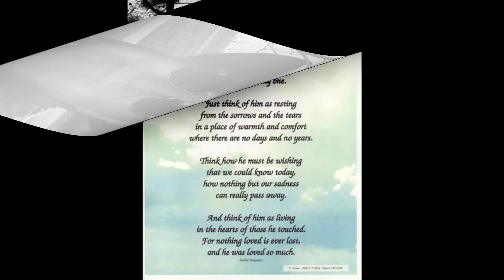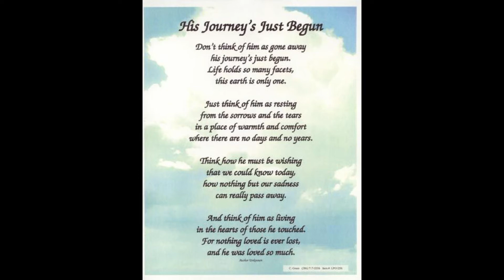Travis Pitts.. July 9, 1950- February 7, 2021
Travis played the guitar and sometimes the banjo, it only seemed right to add both to his memorial.